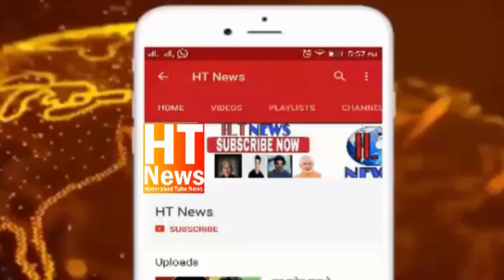Ind Vs Nz Semi Final 2019 Team India aise gire 4 bade viket, sab rah gae hairaan